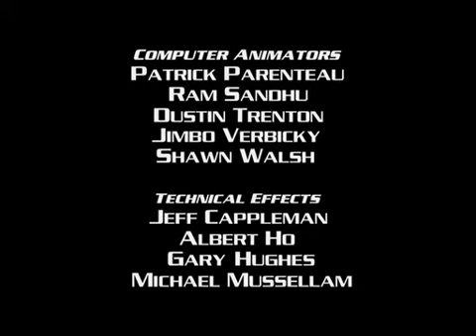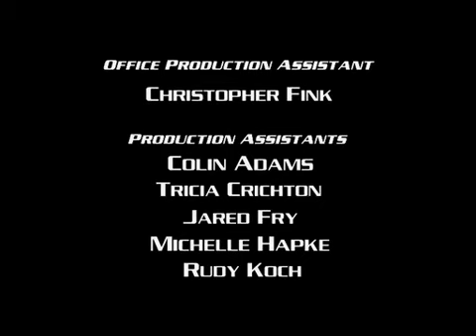Shadow Raiders Ep 22 Divided We Stand Part 3/3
Shadow Raiders Ep 22 Divided We Stand